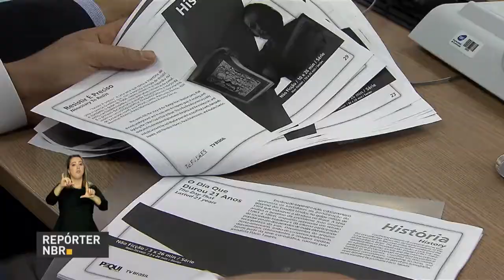Brasil e Timor Leste vão ter troca de conteúdo entre as emissoras públicas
REPÓRTER NBR - 13.11.17: O embaixador do Brasil no Timor Leste participou de uma reunião com o Diretor-presidente da EBC, Laerte Rímoli, para discutir uma parceria para troca de conteúdo entre as emissoras públicas dos dois países.